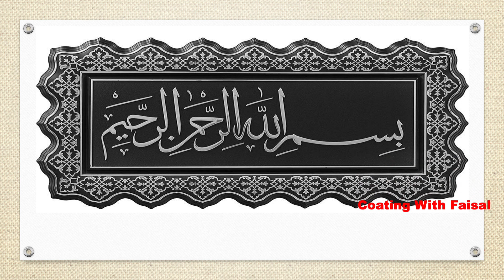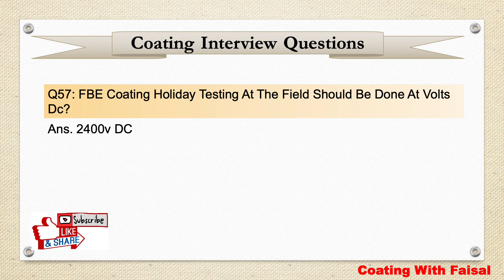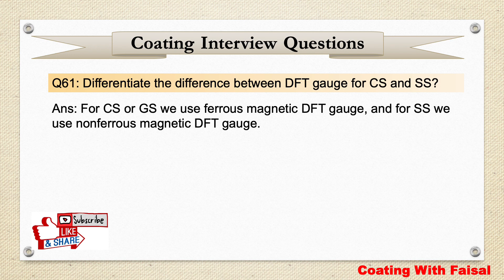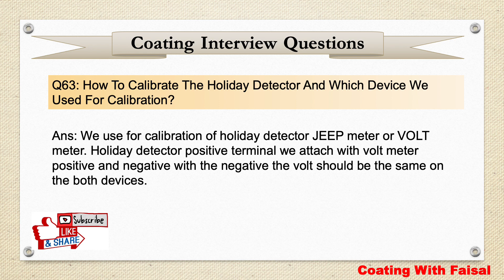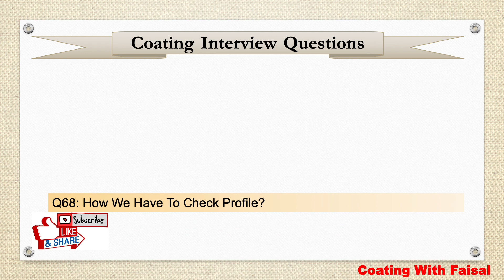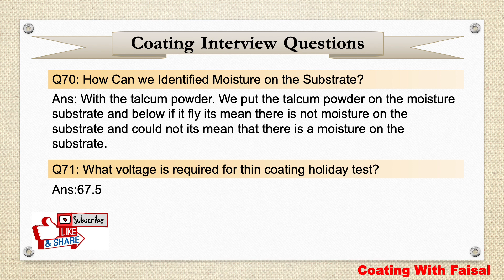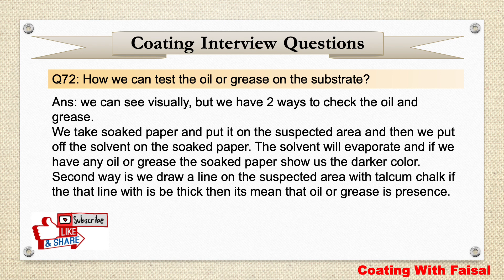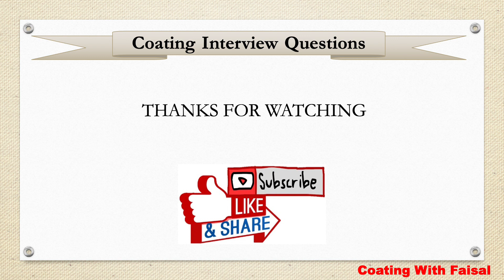How to Get Saudi Aramco Approval. CBT Exam Preparation. Part-4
interview tell me about yourself
interview tips
interview preparation
interview questions
interview questions and answers
job interview
job interview advice
job interview answers